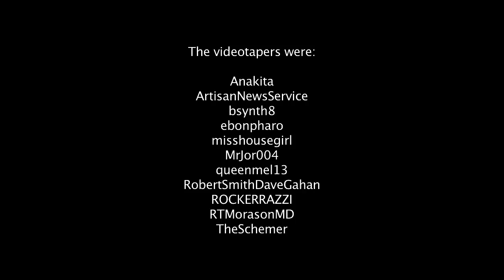Dave Gahan - Saw Something + Personal Jesus with Martin Gore (Music Cares May 2011).avi